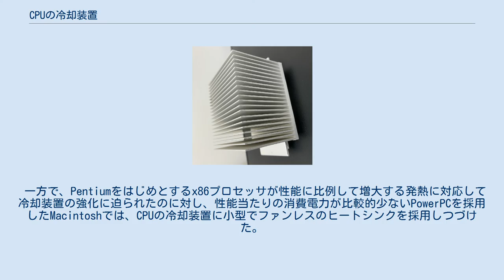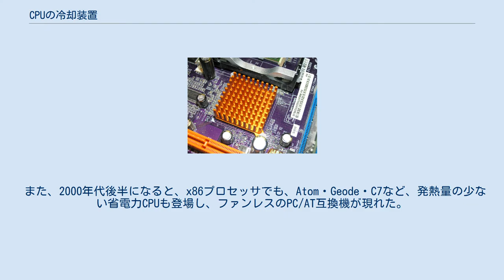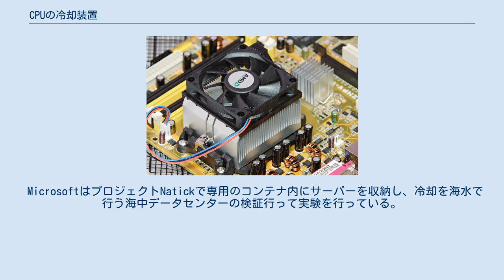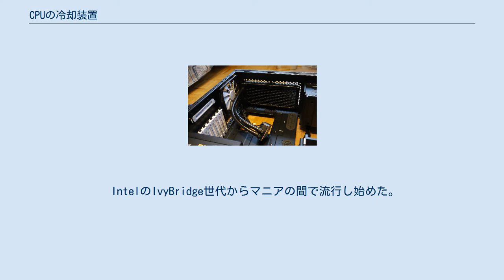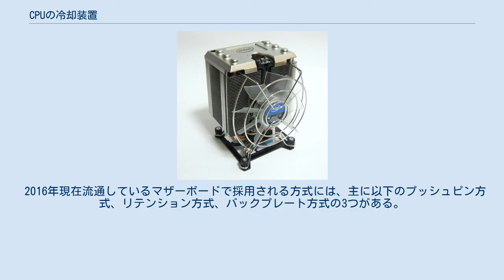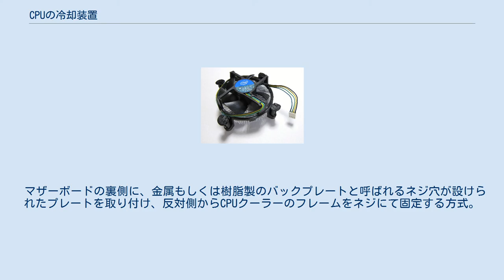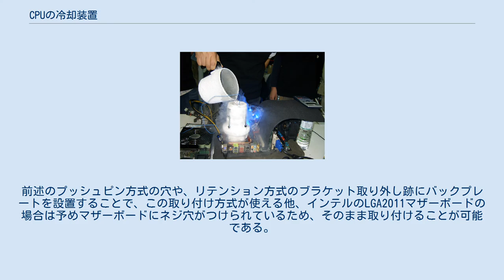CPUの冷却装置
一般的な空冷式CPUクーラー。
銀色の部分はヒートシンクで、CPUはその下にある。
 CPUの冷却装置（シーピーユーのれいきゃくそうち）の記事では専ら、「CPUクーラー」と呼ばれているパソコンのCPUの冷却およびその装置について解説する。
 （パソコンの）CPUに限らず、集積回路を使用する電子機器一般に、積極的な放熱を必要とするほどに発熱するのにもかかわらず冷却を怠った場合、以下のような問題がある。
 十分な冷却を行わない場合、以上のような理由から、即時的な機能不全や、著しい寿命の短縮をもたらす。
一見正常に機能したとしても冷却不足であった場合は、設計上の寿命よりはるかに早く故障する可能性がある。
 一般にマイクロプロセッサの場合、本来はBtoB等での利用のための形態である「バルク品」と呼ばれる商品にはCPUクーラーは付属しない。
一方、一般消費者向けの「リテールパッケージ」には、必要十分な程度のスペックのCPUクーラーが同梱となっていることがほとんどであり、通称「リテールクーラー」「純正クーラー」と呼ばれている（場合によっては、それ以外のクーラーとの組合せが保証外の扱いのことなどもある）。
自作やオーダーPCでは、より高性能な、あるいは静音化を図ったクーラーに交換を望む需要も高く、サードパーティ製品が数多く開発、市販されている。
 互換性のあるパーツを集めて作るショップ系BTOや自作機では、本来は通風させる方向に沿っているべきであるマザーボード上の子基板がその向きに沿っていない（メモリモジュール等）ことがある。
一方でカスタムの幅が狭い前提で設計されるメーカー製PCやPCサーバ等では、フォームファクタに囚われず全体最適な設計が見られることも多い。
 CPU以外のGPUなどのプロセッサ、あるいはもっと他の集積回路で発熱の著しいものにおける冷却、あるいはパソコン以前から存在して冷却が行われていたメインフレームやスーパーコンピュータ、あるいはワークステーションやサーバにおける冷却も、本質的には同様である。
ビデオカードの主にGPUを冷却するものは「GPUクーラー」または「VGAクーラー」と呼ぶ。
 パソコン以外の機器では、家庭用ゲーム機の場合の一例としてPlayStationシリーズの場合、初代PSでは自然通風による冷却のみであったがPS2ではファン等を含む冷却システムが組み込まれている。
他にも、薄型テレビなど黒物家電にはメインLSIを冷やすため何かしらの冷却機構を採用した物が多い。
 パソコンで使用されるマイクロプロセッサの場合、ごく初期にはPMOS、続いてNMOS論理方式であったため、1980年代にはその発熱が問題になるほどになった。
しかし、CMOS論理方式への移行により、一旦は緩和された。
インテルのメインストリーム製品の場合、8086で問題になった後、80286で緩和された。
およそ数ワットの消費電力であったIntel 80386や68030の頃までは、放熱のために特別な部材は装着されておらず、プロセッサ表面から放熱していた。
 しかしその後も、とどまることのない集積度とクロックの向上にともない消費電力が増大し、発熱の問題はどんどん大きくなった。
 80286の頃には、樹脂製のパッケージにヒートシンク無しの場合もあったが、簡単なヒートシンクを付け筐体の通風は電源のそれを兼用とするか、4cm程度の独立したファンを付けた構造も登場した。
 i486・68040の隆盛期に入り、クロック周波数がおよそ30MHz以上になり、消費電力が数十ワットに達すると、プロセッサ表面だけでは充分な放熱ができなくなり、CPUの上に放熱性の高い金属製のヒートシンクを取り付けるようになった。
ヒートシンクにより放たれた熱は筐体の排気ファンや電源ファンから強制的に外部に出される構造である。
 Pentium黎明期（486の末期）の頃になると、32ビット化し、さらに台頭し始めたRISCに対抗して高性能化した。
クロック周波数50～100MHz、消費電力が30W前後に上り、CPUの発熱がさらに増大した。
 結果として、ヒートシンクと筐体の通風（自然冷却）では放熱が追いつかなくなり、ヒートシンクにファンを取り付け、ファンでおこした風を吹き付けて強制空冷を行うことが一般的になった。
雑誌で「CPUで目玉焼きができるか」等の企画が出されたり、2001年頃には「このままのペースで発熱が増加すれば、CPUの発熱による単位面積あたりの熱流量は間も無く原子炉のそれを上回り、...